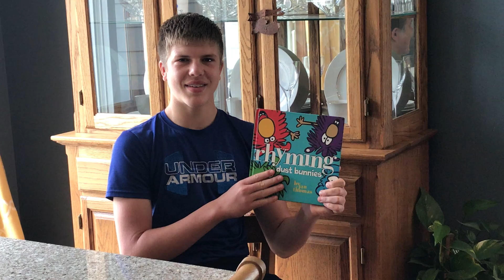Rhyming Dust Bunnies — Seth